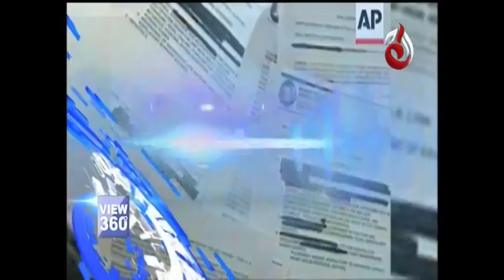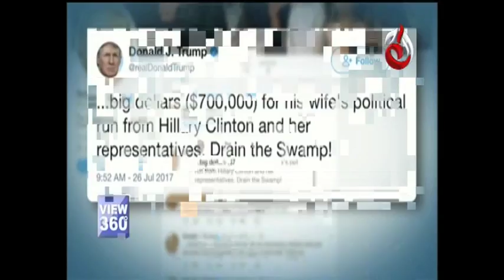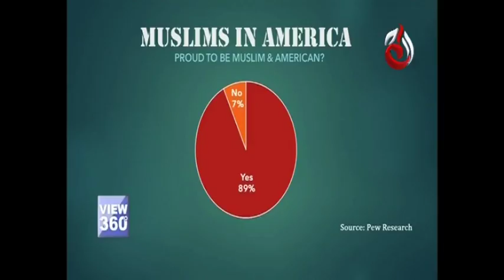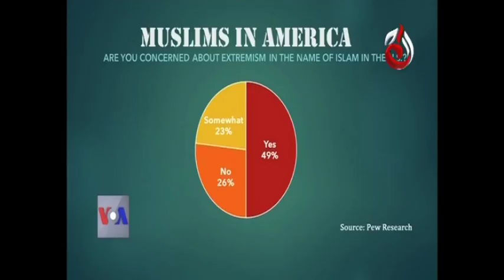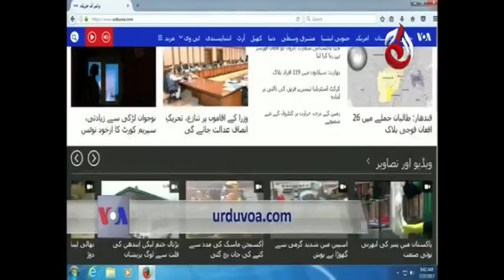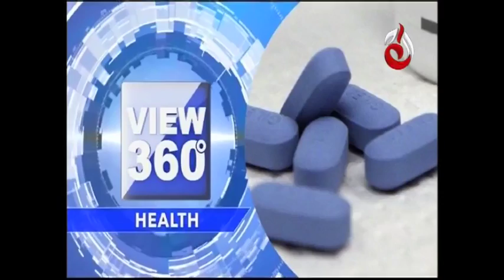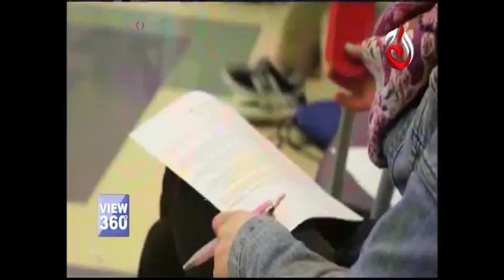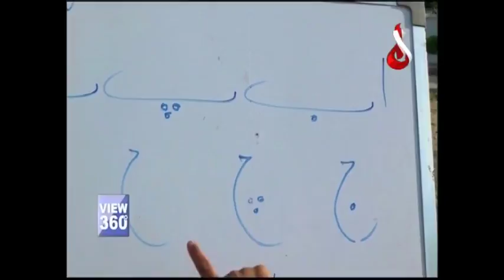View 360 - 28 July 2017 | Aaj Entertainment